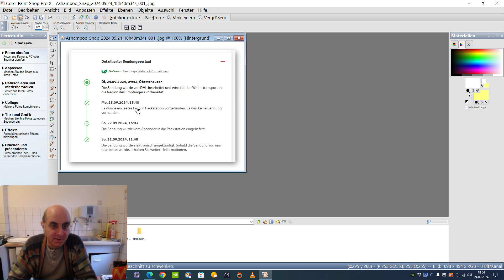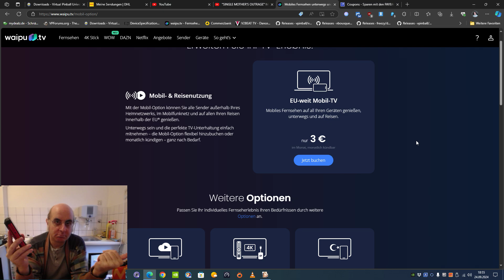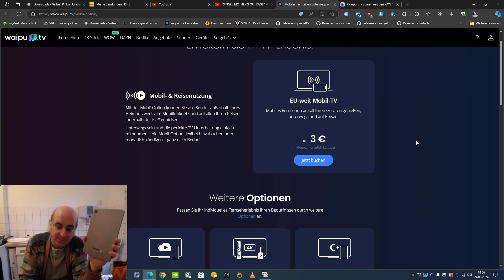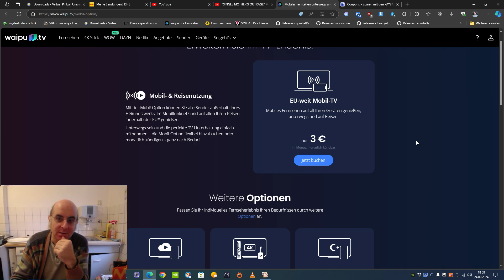Nachtrag zu DHL und Waipu TV Mobilnutzung